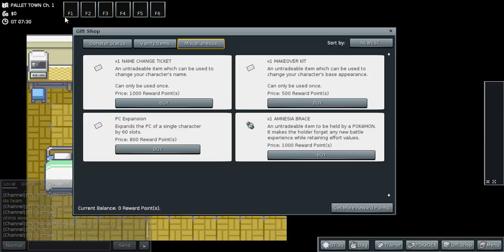PokeMMO (Pokemon Online) | Guia Parte 1 | Entendiendole a este Juego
La primera entrega de este juego online